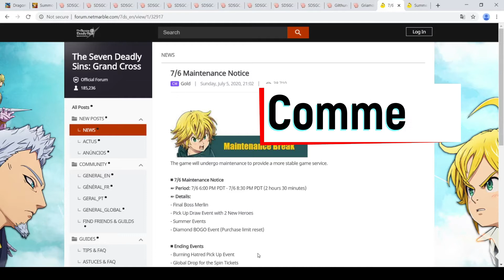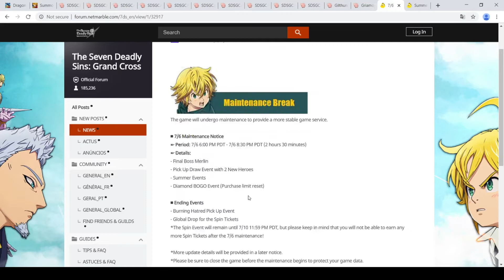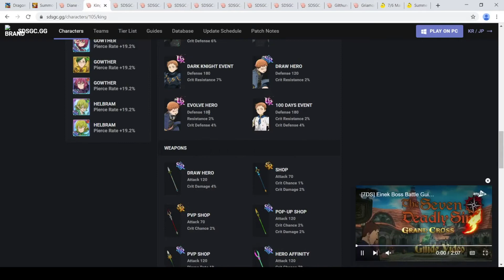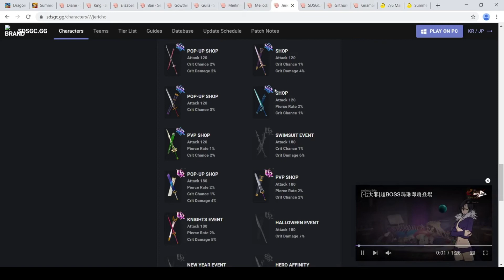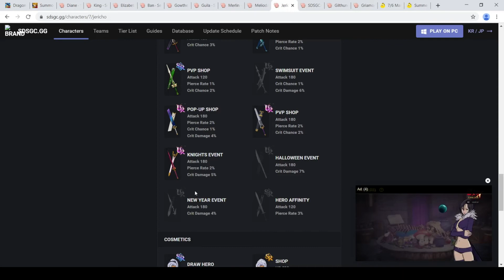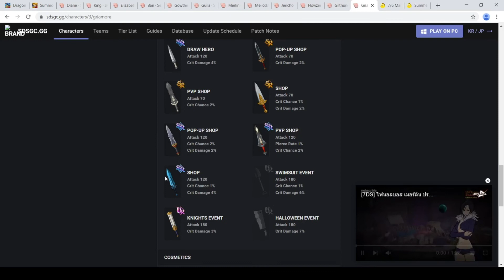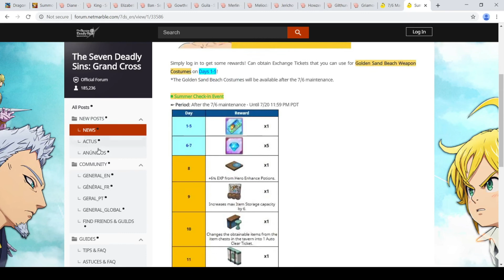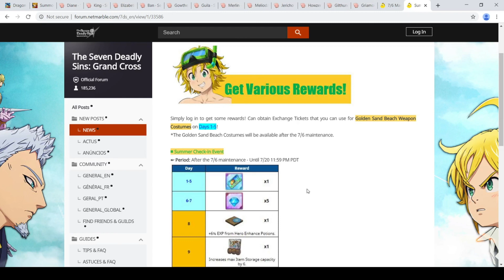7DS Grand CrossThe Red God is Here!!! 7-6 grand cross update/ Red Escanor/ Red Galland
Info on the upcoming Red Escanor/ Red Galland .

Down for the Thrill: Nahra Kadant

Rainy Day: Mikado Miyabi and Souichi Sakagamo